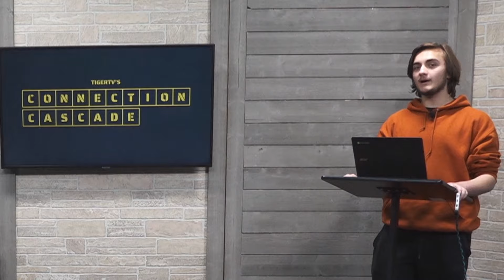Tiger TV - October 23, 2024